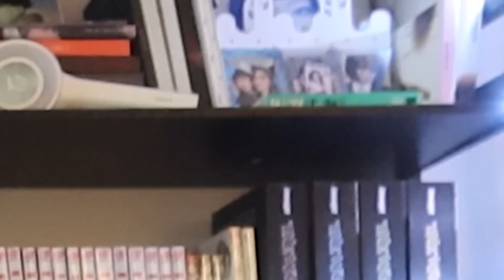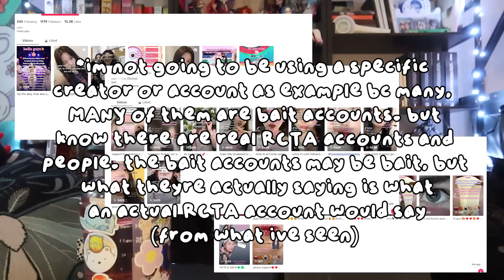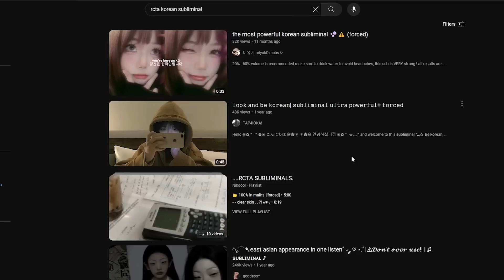Teen Zoomers Wanna Change Their Race | the RCTA Community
hello hello

My Podcast!

About graysons projects: welcome to my channel! i like to make random videos about whatever idea pops into my head, whether it be my personal life, commentary about influencers or movies, clothes, formula one, anything and everything. hope you enjoy!